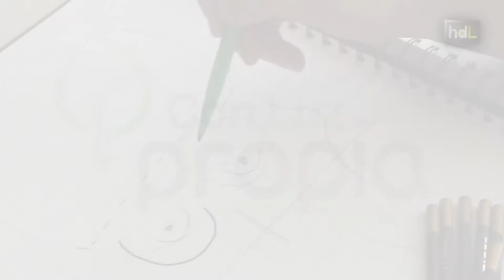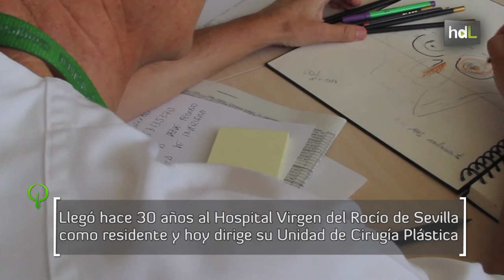HDL Tomás Gómez Cía, las manos de la innovación de la cirugía andaluza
De pequeño devoraba los libros de Frank G. Slaugther, un cirujano norteamericano que se convirtió en una auténtica fábrica de bestsellers. Tomás Gómez Cía nunca tuvo duda de que lo suyo era la medicina. Este pamplonica llegó a Sevilla en los años 80 para hacer la residencia de Cirugía Plástica en el Hospital Virgen del Rocío, unidad de la que 30 años después es director. Defensor y creyente de la sanidad pública, en 2010 marcó uno de los hitos de la medicina andaluza al coordinar el primer trasplante de cara de la región, el segundo de España y el noveno en el mundo. Trasladar la innovación a los quirófanos es ahora su mayor aspiración. No en vano es director del Programa de Innovación del Plan Estratégico de I+D+I en Salud de la Junta de Andalucía. Sus estudios se centran en la realidad virtual y su reto es ahora preparar un nuevo trasplante singular, esta vez de manos.